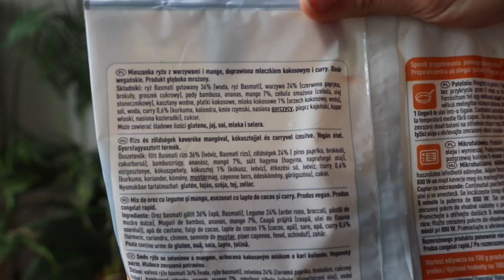BEZGLUTENOWE KROKIETY - dietetyczne, roślinne, bez tłuszczu, pieczone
Krokiety – z tym daniem kojarzą mi się smażone naleśniki, namoczone w jajku, obtoczone w bułce tartej i ponownie usmażone na dość sporej ilości oleju. Moja wersja krokietów jest zupełnie inna. Nie dość, że naleśniki są bezglutenowe i wegańskie to jeszcze smażone beztłuszczowo. Ponadto zamiast jajka używam ciasto przygotowane z mąki ryżowej, zamiast bułki tartej panier z ciecierzycy, natomiast by nie smażyć krokietów na głębokim tłuszczu wrzuciłam je do piekarnika. Dzięki temu danie jest w pełni wegańskie, bezglutenowe i lekkostrawne. Jeśli chcesz, możesz je usmażyć, ale te pieczone są równie smaczne, chrupiące i z pewnością bardziej dietetyczne 😉

Nadzieniem do krokietów może być cokolwiek chcesz. Ja tym razem chciałam przygotować wersję ekspresową, więc użyłam gotowego mixu na patelnię firmy FRoSTA. Wok Mango Curry to mieszanka ryżu z warzywami, mango, ananasem, pędami bambusa, kasztanami wodnymi, doprawiona mleczkiem kokosowym i curry. Od siebie dodałam tylko ugotowaną ciecierzycę i farsz do krokietów był gotowy. Gdy zobaczyłam ten produkt w sklepie, byłam bardzo pozytywnie zaskoczona, że tak duża i znana marka wychodzi naprzeciw weganom tworząc wegańskie gotowe dania! Bez dwóch zdań wspieram taką inicjatywę.